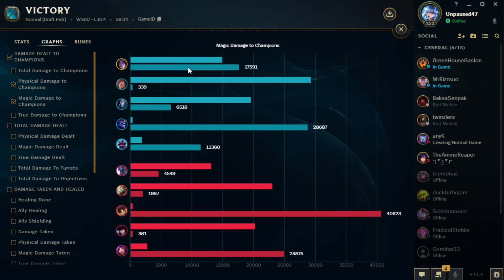League of Legends | When Kai'Sa Gets First Blood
In this game I play as Kai’Sa ADC alongside a Braum support against a Caitlyn with Neeko support.